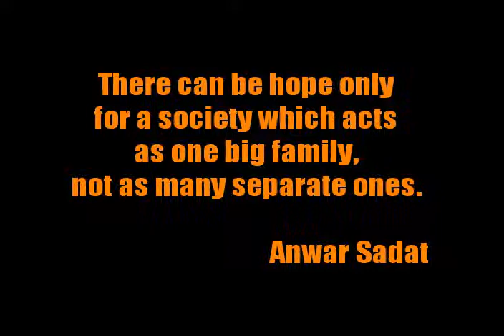PCU CNS Unit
Our production of  PCU CNS Unit cycle meeting based on Gladiator movie.